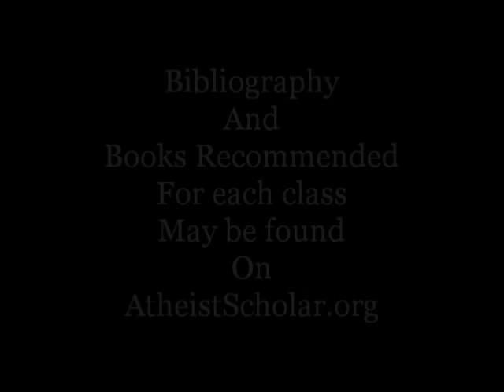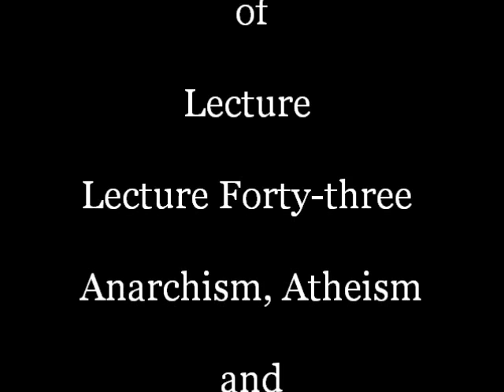Lecture Forty-three Anarchism, Atheism and Emma Goldman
The books and articles referred to in the lecture may be found in the Bibliography at the end of the written lecture, Lecture Forty-three  Lecture 43 Anarchism, Atheism and Emma Goldman
This lecture will discuss the impact of anarchism, atheism and Emma Goldman (1869 – 1940) on United States culture and legal development from the Gilded Age up to America’s entry into the First World War in 1917. If you will recall from my earlier lecture on Ingersoll and the Golden Age of Freethought in the United States, the Gilded Age’s dates were approximately from the 1870’s to 1900. (Please see Ingersoll and the Golden Age of Freethought for a more developed view of the Gilded Age.)
Emma Goldman was a Jewish Lithuanian/Russian anarchist. She had immigrated to the United States in 1886, just four months before the infamous Haymarket Riot, in which 7 policemen and 4 citizens had been killed by a bomb and the ensuing gunfire.  Eight men, all of them anarchists, were arrested and found guilty. Seven of the defendants were sentenced to death for murder and the eighth man received a sentence of 15 years.  The Haymarket Riot and the Haymarket martyrs, as the condemned anarchists were called, were sources of great inspiration for Goldman.  She was called “Red Emma,” and she was part of the left wing of American politics, but she was not a Communist or a socialist.  She was an anarchist.
The Haymarket Riot also inspired Edward Bellamy’s famous 1887 novel, Looking Backward. The novel talks about America’s fear of a small band of anarchists. His book, according to Marian J. Morton, was a “powerful critique of the Gilded Age.”